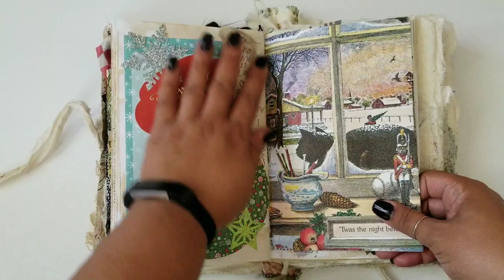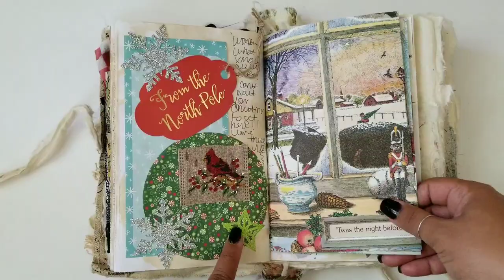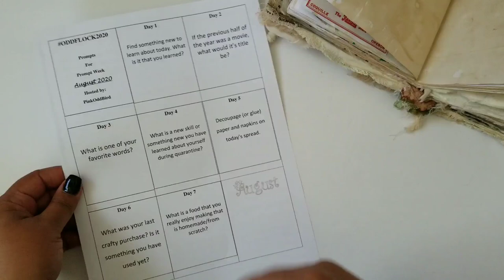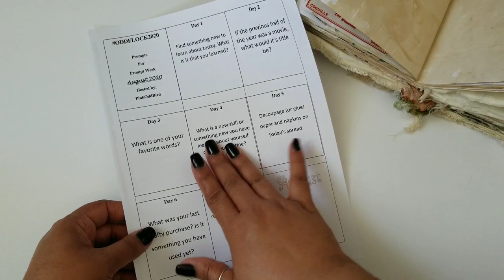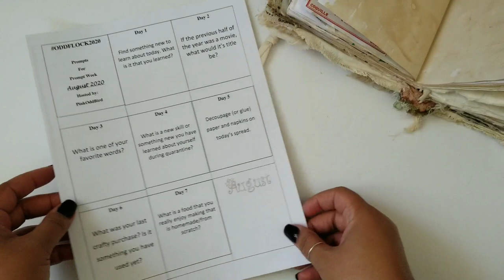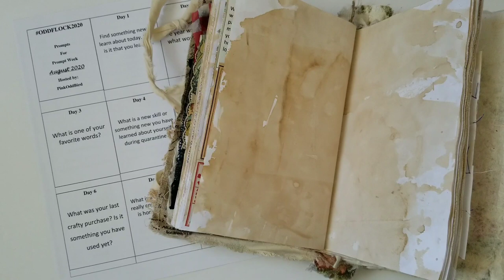Journal Prompts | July Recap | New Prompts for August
Welcome back Odd Flock!

Hope you all are holding up in these strange times! Here's the junk journal prompt list for the month of May. Keeping it fun and casual!

You can tag me by using pinkoddbird or also

Thanks for swinging by!